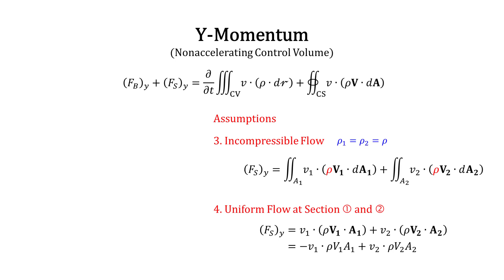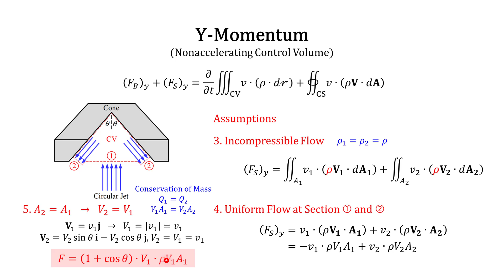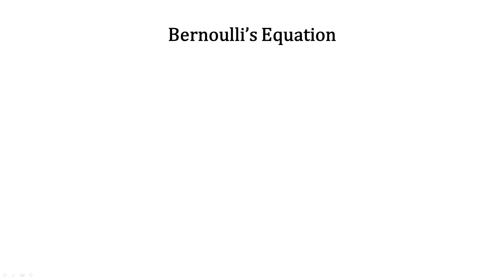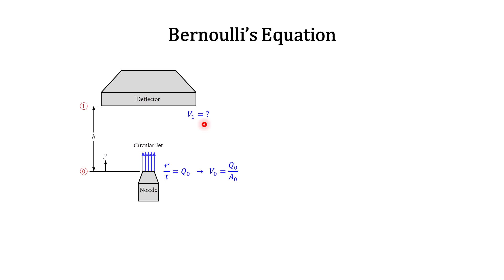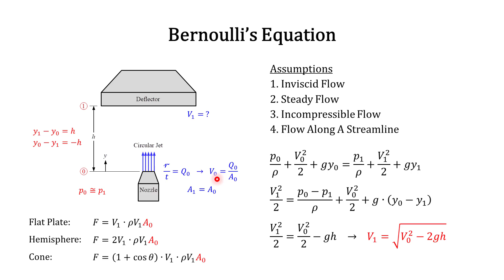Jet Impact Apparatus: Theory--Part 3